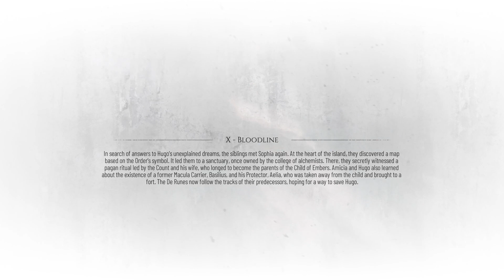A Plague Tale: Requiem #10 - Chapter X "Bloodline"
Walkthrough of A Plague Tale: Requiem Game